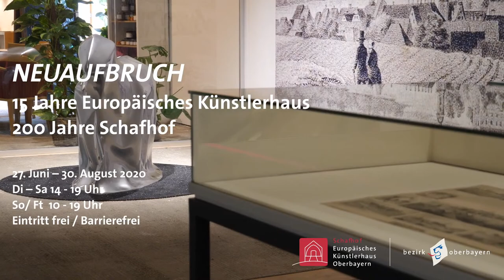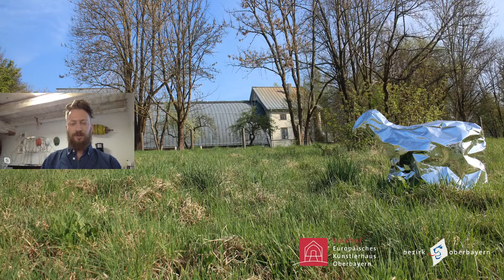[OUTPUT] 013 with Csongor G. Szigeti – 15 Jahre Europäisches Künstlerhaus | 200 Jahre Schafhof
Artist talk with Csongor G. Szigeti about his restored and recreated group of scluptures called Space Sheep, which will be presented in the framework of the New Beginnings exhibition at Schafhof House of Art.

Exhibition dates: 7/27 ‒  8/30/2020

Opening hours: Tue-Sat 2pm-7pm, Sun/holidays 10am-7pm and by appointment
Admission free. The exhibition spaces are wheelchair accessible.

New Beginnings is an exhibition co-organized by the City Museum Freising and the Schafhof - European Center for Art Upper Bavaria to mark the 15 years of the European Center for Art | 200 years of the Schafhof anniversary. The Schafhof in Freising was established in 1820 by order of King Max I. Joseph for his valuable heard of Merino sheep. Since 2005, the building has been open to the public as an artist's venue organized by the District Council of Upper Bavaria. In the gallery on the ground-floor level, both new beginnings are to be linked together and experienced through artistic means. The City Museum Freising presents large-scale reproductions of historical depictions of the Schafhof alongside the corresponding original views shown in display cases. The Center for Art presents interventions inside the exhibition space and outside the Schafhof, where contemporary artists enter into dialogue with the Schafhof's history and function.

Künstlergespräch mit Csongor G. Szigeti, dessen restaurierte und neugeschaffene Skulpturengruppe Space Sheep im Zuge der Neuaufbruch-Ausstellung wieder auf dem Gelände des Schafhof zu sehen sein wird.

Ausstellung vom 27. Juni ‒ 30. August 2020

Öffnungszeiten: Di-Sa 14-19 Uhr, So+Fei 10-19 Uhr und nach Vereinbarung
Eintritt frei. Die Ausstellungsräume und das Café sind barrierefrei zu erreichen.

Über die Ausstellung
Die Ausstellung Neuaufbruch ist eine Kooperation des Stadtmnuseums Freising mit dem Schafhof - Europäisches Künstlerhaus Oberbayern zum doppelten Jubiläum. Der Schafhof wurde 1820 als Musterbetrieb im Auftrag von König Max I. Joseph für dessen wertvolle Merinoschafherde fertiggestellt. Seit 2005 ist das Gebäude als Künstlerhaus des Bezirks Oberbayern öffentlich zugänglich. Beide Neuanfänge sollen in der Galerie im Erdgeschoss miteinander verbunden und durch künstlerische Mittel erfahrbar gemacht werden. Das Stadtmuseum Freising zeigt Großreproduktionen historischer Darstellungen des Schafhofs, kombiniert mit den entsprechenden, in Vitrinen gezeigten originalen Ansichten. Das Künstlerhaus präsentiert Interventionen im Ausstellungsraum und im Außenbereich des Schafhofs, bei denen zeitgenössische Künstlerinnen und Künstler in Dialog mit Geschichte und Funktion des Schafhofs treten.

Bitte beachten! Alle Begleitveranstaltungen im Rahmen der Ausstellung Neuaufbruch werden als Livestream im Internet präsentiert, die Teilnahme vor Ort ist nicht möglich.

Gesprächspartner und Konzeption: Eike Berg, Leiter des Künstlerhauses
Assistenz und technische Umsetzung: Julian Kistler, Europäisches Künstlerhaus